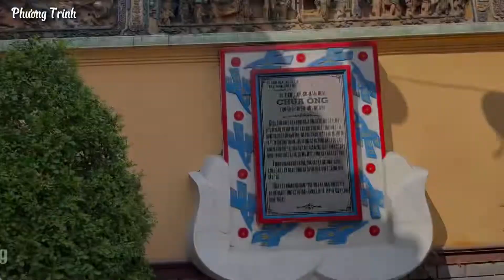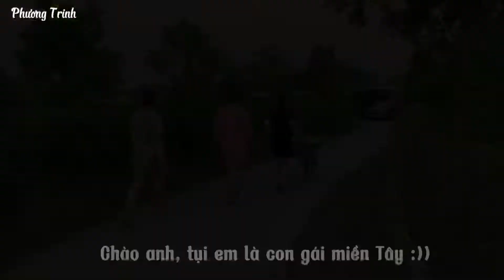Cần Thơ - Rạch Giá - Chợ Mới | 3 Ngày 2 Đêm | Ăn Uống Ngon Rẻ